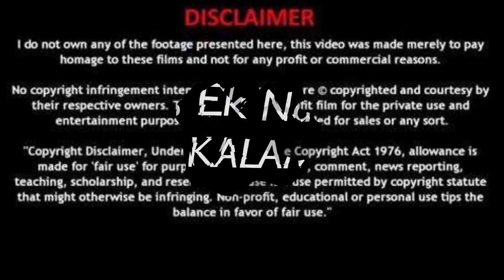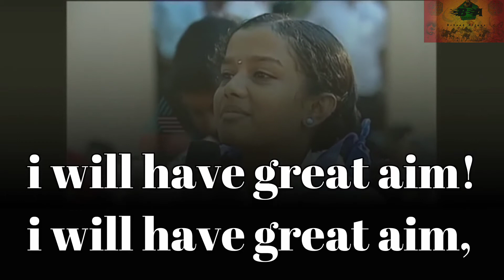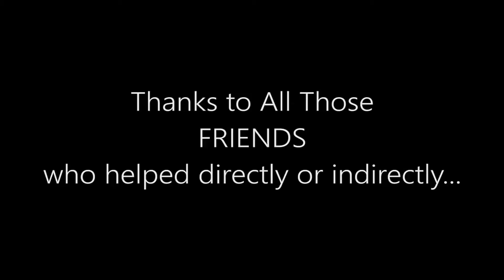A Tribute to Kalam Sir | एक नाम कलाम (Short Film) | Happy Birthday Sir ❤️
A wonderful Short Film Made by Chalchitra Films, Directed and Written by Shri Vishal Prajapati Ji, Acted by Mehul Machhi (Chotu) and others🙏🏼